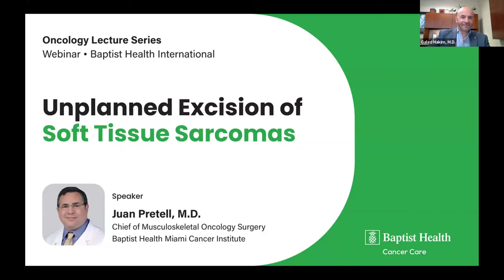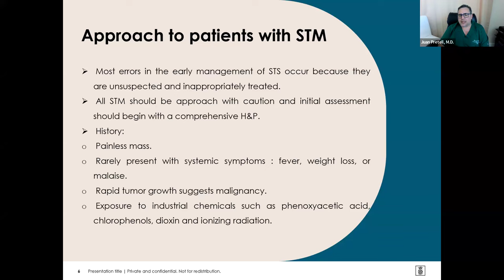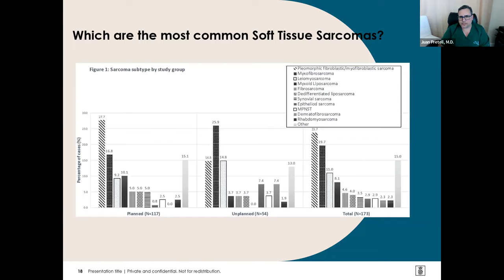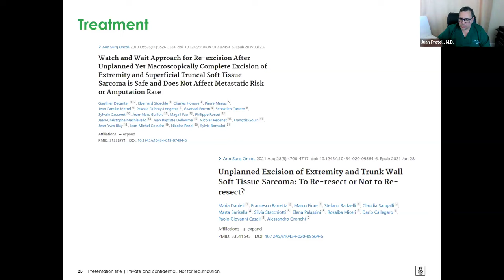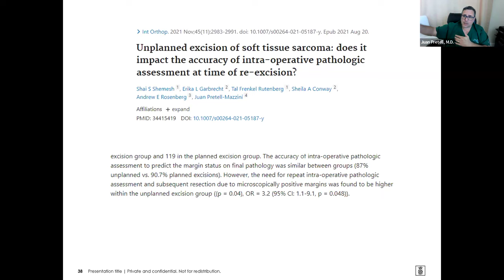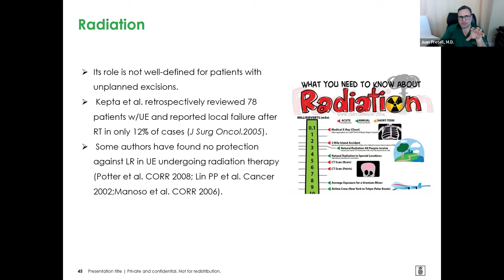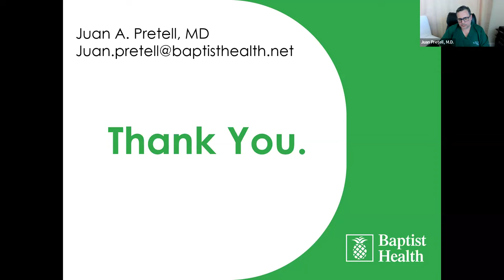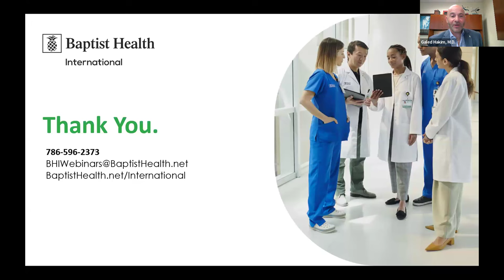Unplanned Excision of Soft Tissue Sarcomas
Baptist Health International Oncology Lecture Series

Juan Pretell, M.D.
Chief of Musculoskeletal Oncology Surgery
Baptist Health Miami Cancer Institute